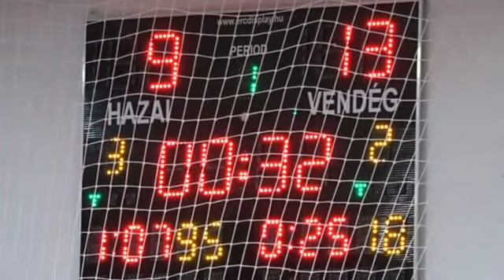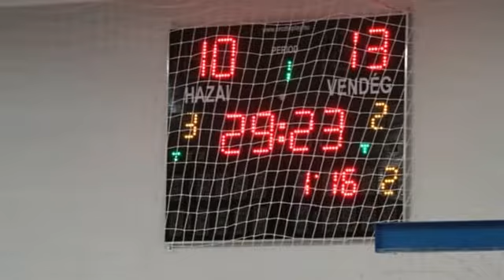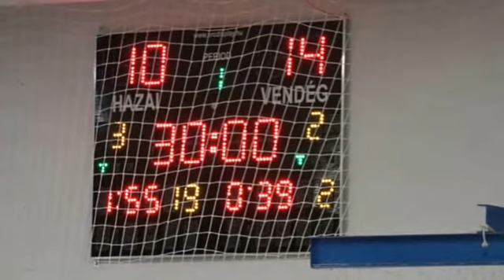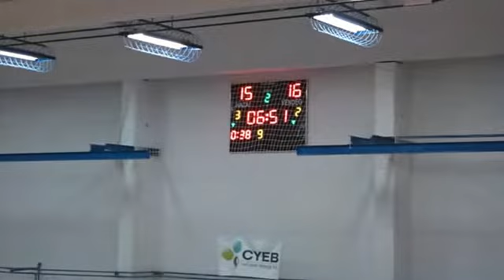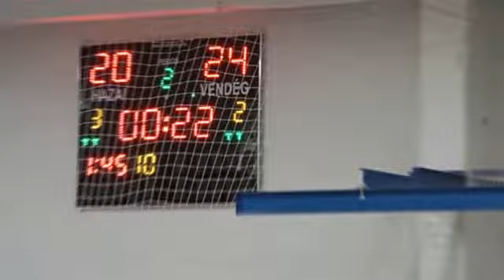CYEB MIZSE KC - FTC KN KFT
NB-I/B KELET
férfi felnőtt